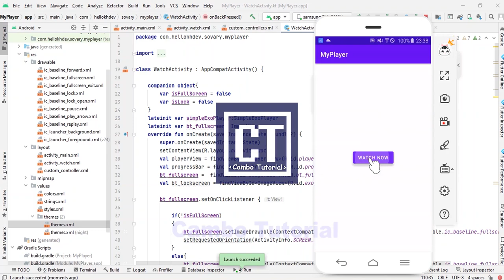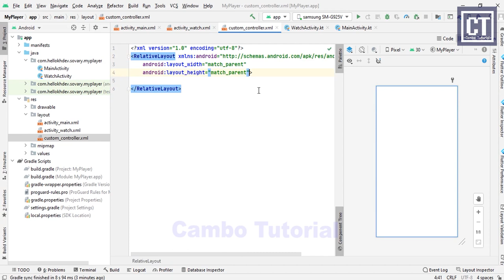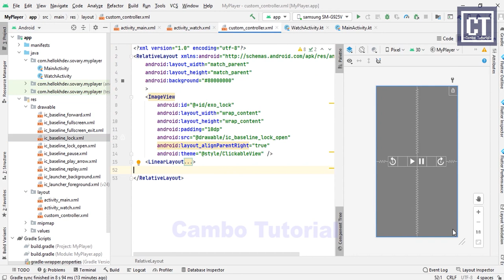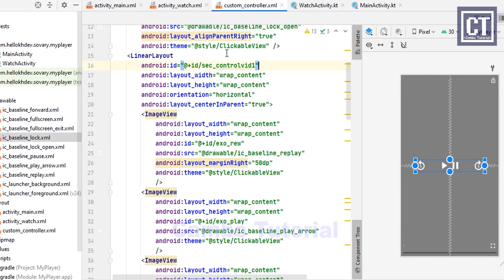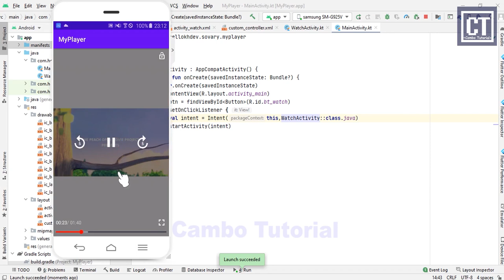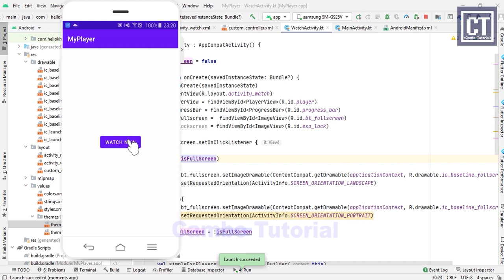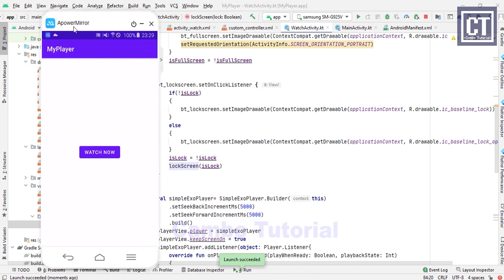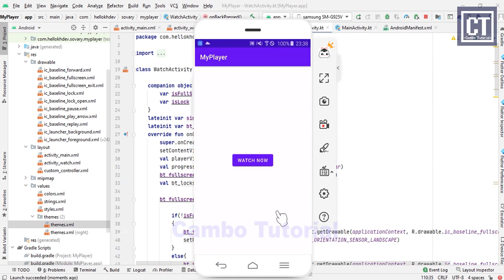How to Create Video Player Android Full Screen & Lock Screen Custom Controller Android Studio 2021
Today is we are going to learn how to set up and implement the design video player library EXO in Android App Kotlin. We will go through step by step implementation of the video player. Next, we will insert the ad inside the video player with count down minutes like youtube mid-roll ad.